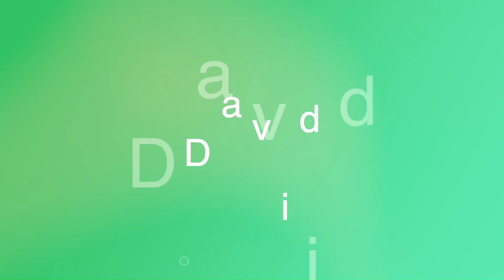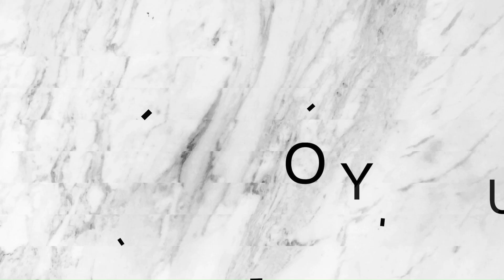Discussions with David - Disaster Relief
What is the response and process from Sustainable Med when disasters strike the recent flooding in Rwanda?